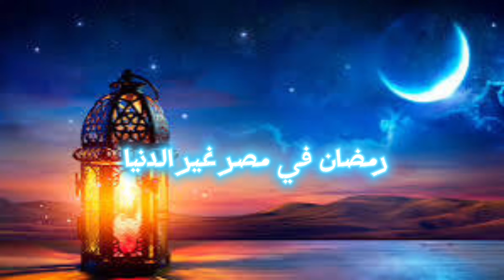رمضان في مصر حاجة تانية Ramadan fe Masr haga tanya